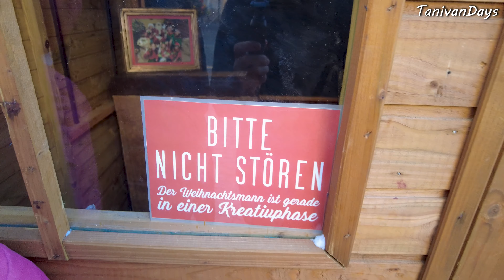Чем я занимаюсь в Германии.